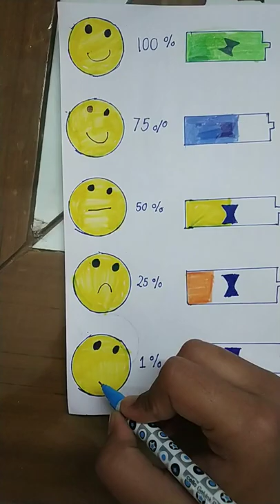What is your battery? 🔋